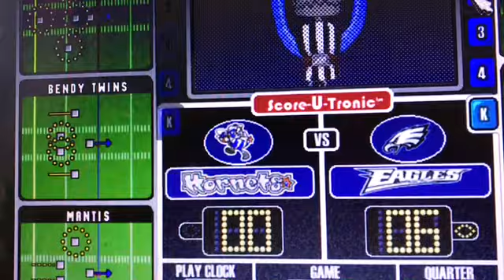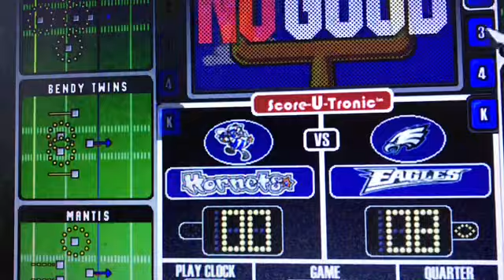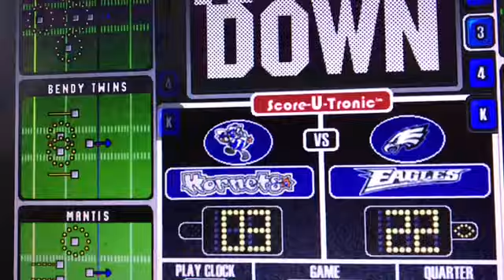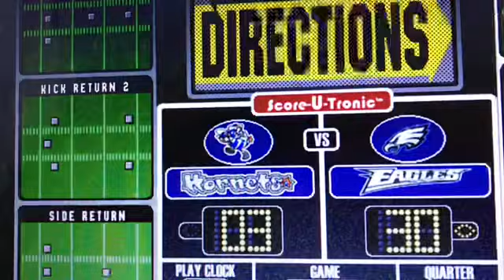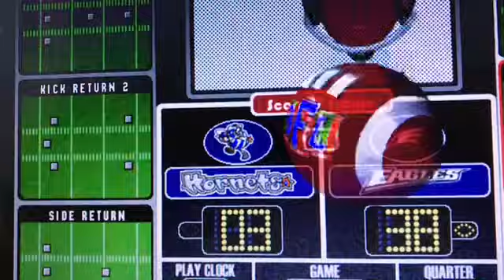Backyard Football part 9 Game 8 Little Hornets @ Philadelphia Eagles